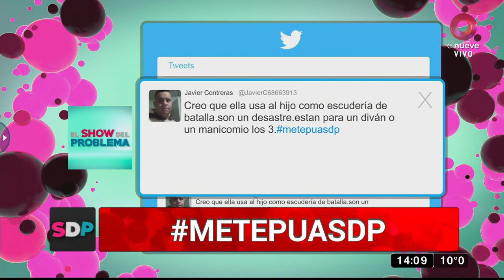Martín, hijo de Ariel y Mariana: ‘Mi viejo cambió y mamá está deprimida’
Martín está indignado por el cambio de actitud de su papá porque su mamá está sufriendo mucho. Nos contó que la colección de discos de Ariel es más importante que la familia.